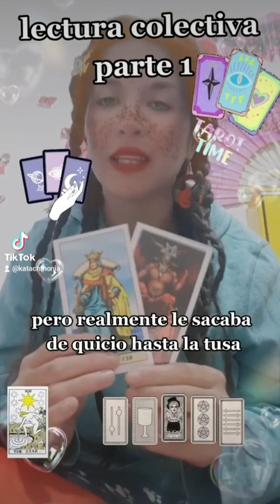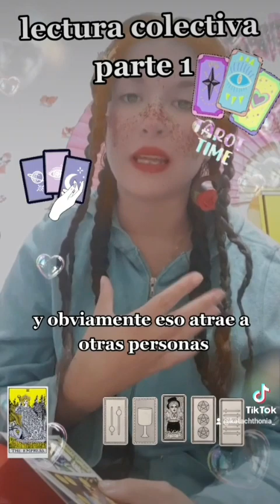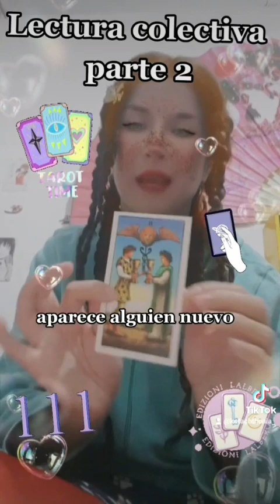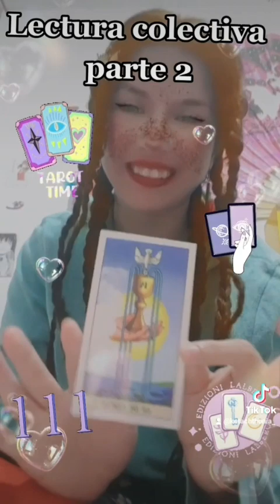lectura colectiva: about your cacas